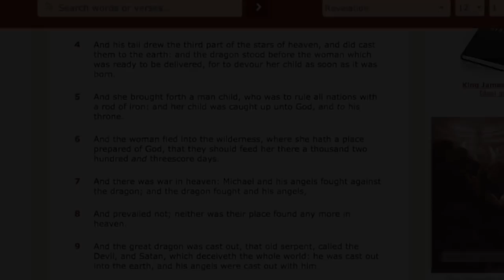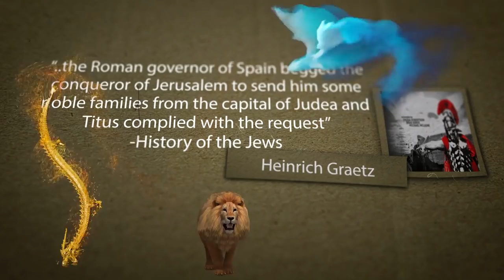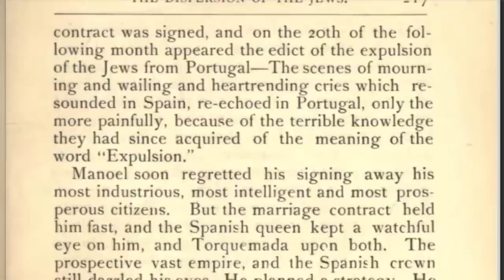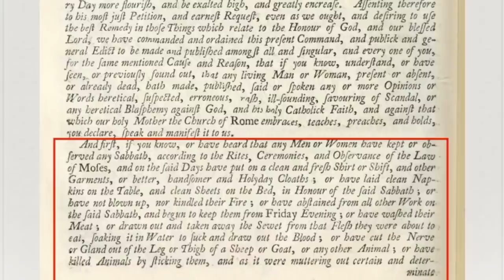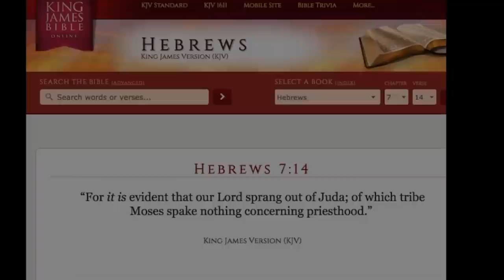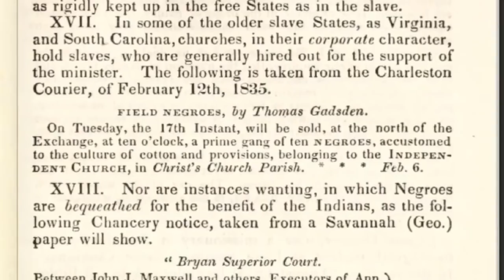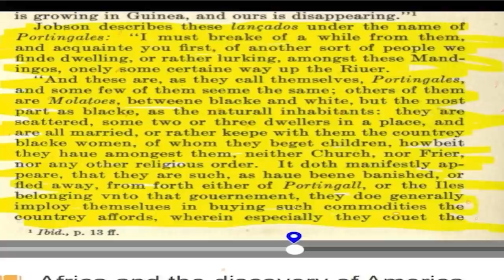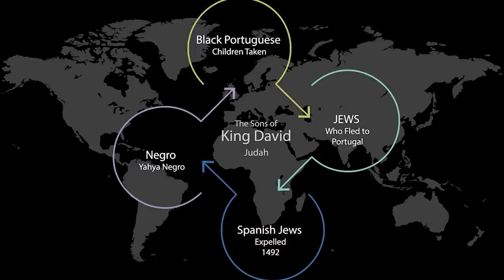Uncovering The Hidden Hebrews: Volume 1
Hidden Hebrews... its just the beginning..